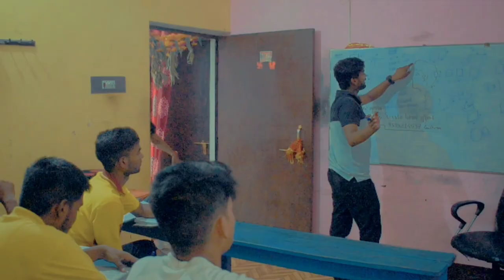Dil Kho Gaya । Romantic Song। Coverd By Surendra Kumar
Surendra Kumar official presents  reprise cover song "Dil kho gaya" Old Song New Version  Hindi sung by Surendra Kumar romantic Love song .
Original song Credit:-
Song:- Mujhe Neend na Aaye
Movie:- Dil
Singer:- Udit Narayan, Anuradha Paudwal
Star Cast:- Amir Khan, Madhuri Dixit
Music Director:- Anand Millind
Lyrics:- Sameer
Music Label:- T- series
Cover Credit:-
Singer:- Surendra Kumar
Cast:-  Shueb Salmani, Priyanka Yadav
Recording & Mastering:- Atex Music Studio
Video Editor:- Arjun KD ( @dhimanfilms )